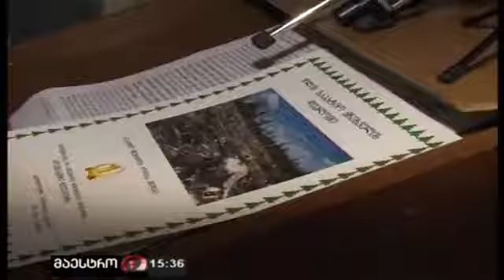ხეთაგური-საპატიო მჩეხველი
nikoloz mzhavanadze